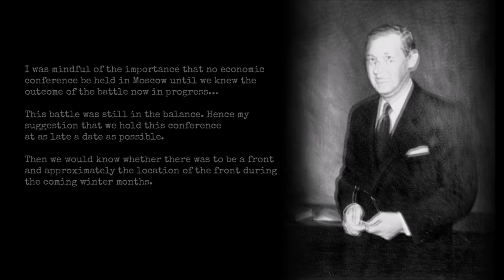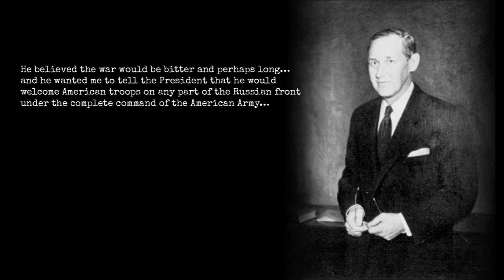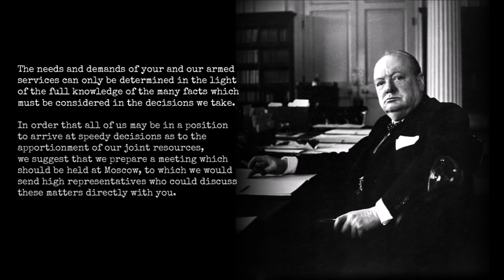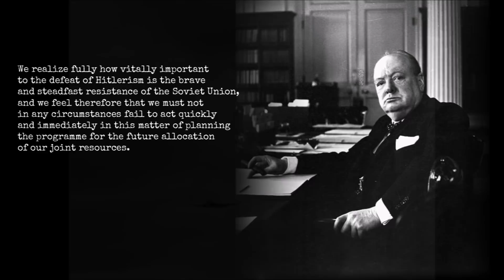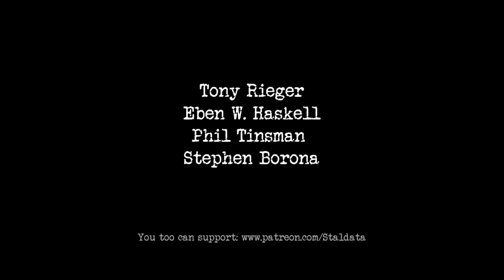"Send Us Tanks" - Stalin Asks for American Assistance | The Strange Alliance Part II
US Secretary of Commerce Harry Hopkins’ visit to Moscow was of crucial importance to the whole future of American-Soviet and Anglo-Soviet relations. Hopkins was also Director of the Lend-Lease program and Roosevelt's closest advisor on foreign policy during World War II. He tells of his meeting with Stalin five weeks after the German invasion...